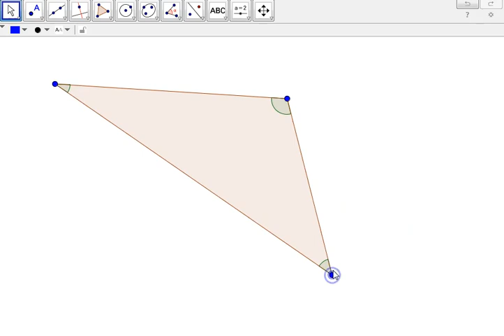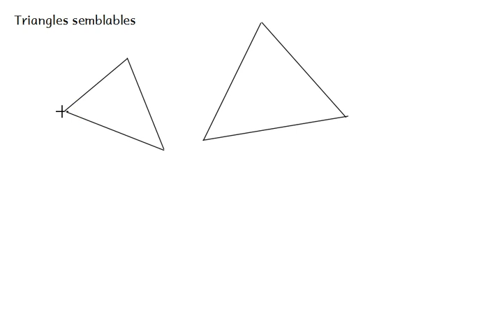Géométrie euclidienne - 4: Thalès - a: Définitions